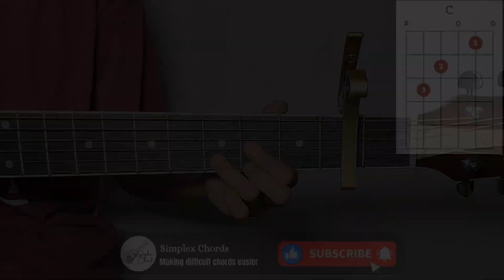Stardust - Zayn Malik | Guitar Tutorial with Chords and Lyrics (Guitar Play Along)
Learn how to play easy guitar tutorial of "Stardust" by Zayn Malik with lyrics and chords.

STARDUST LYRICS:

Verse 1:
Pretty Christmas on a cardboard cup
I wait outside for you to pick me up
There's something different in the way you touch
Different in the way you love

Chorus:
Feels like stardust
Floating all around us
Shooting right across a big black sky
Feels like stardust
Falling all around us
Funny how it found us
Maybe I, maybe I

Verse 2:
I found perfume in a magazine
Whoa
Far-off places in a moonlit scene
Eh
And I love to be there with you
'Cause you make anywhere at all

Chorus:
Feels like stardust
Feels like stardust
Maybe I